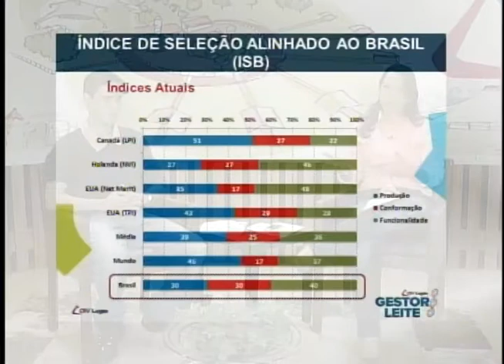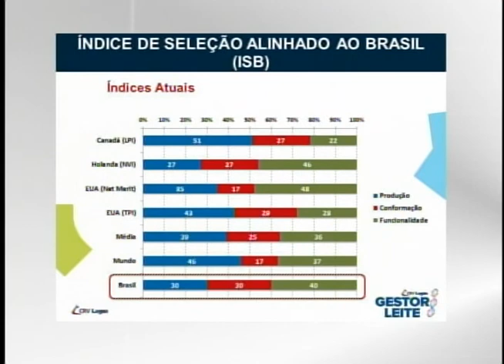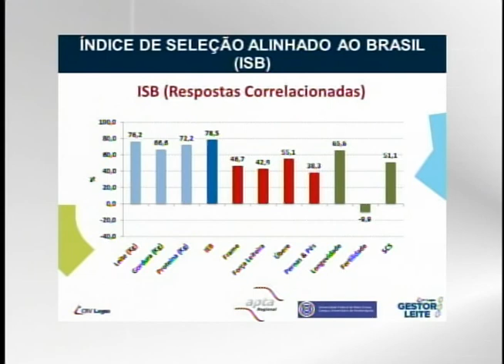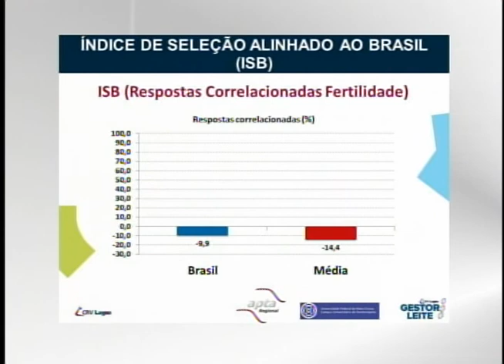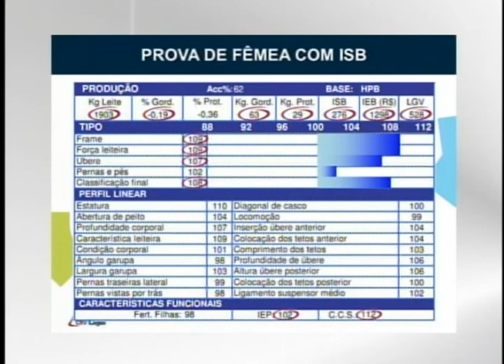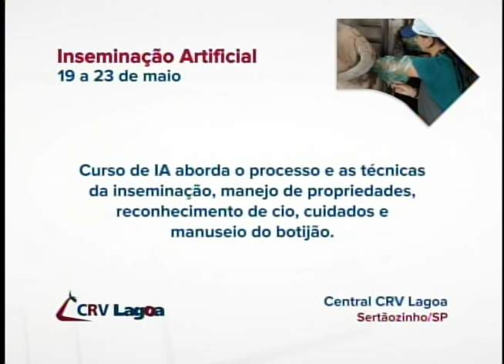CANAL CRV LAGOA - Exibido 14/05/2014 AS 12:20